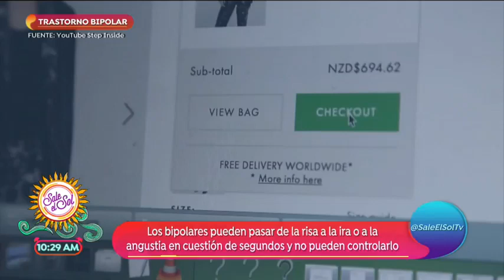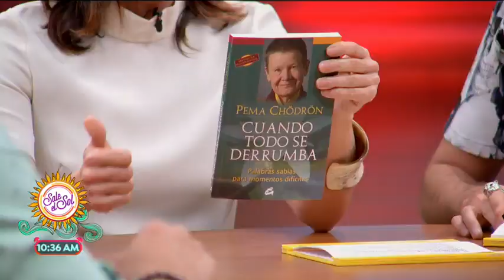Sobre la Mesa: ¿qué es el trastorno de bipolaridad? | Sale el Sol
La logoterapeuta Aída del Río te da la mejor explicación sobre el trastorno de bipolaridad. Además, nos acompaña la actriz Susana Zabaleta, quien protagoniza "Casi normales", obra que refleja la vida de quienes padecen esto.